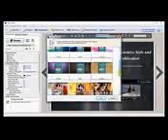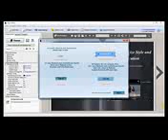Flip Html5 [Free PDF to eBook]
(linker#) Flip html5 is a powerful free jQuery and html5 flipbook creator to convert PDF document to flipbook. To create stunning HTML5 flipbook with fashion design template and theme makes your own website more attractive and interactive.